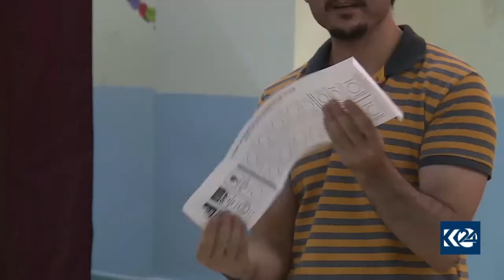Encama hilbijartina Stenbolê ji aliye bandora wê bo Kurdan tê nirxandin